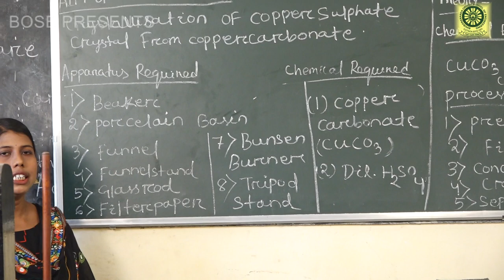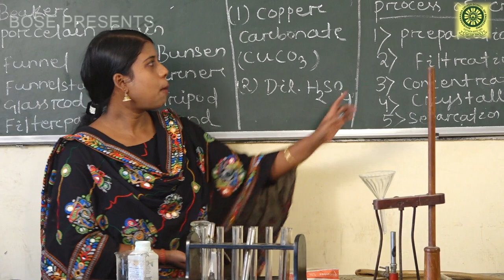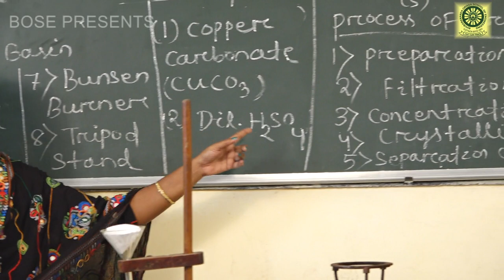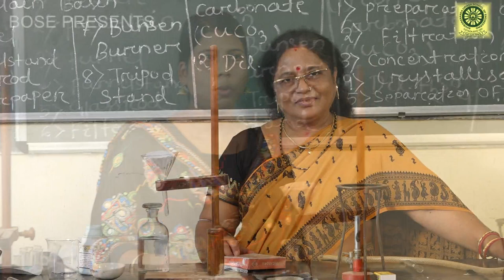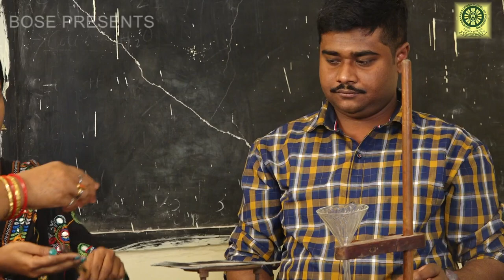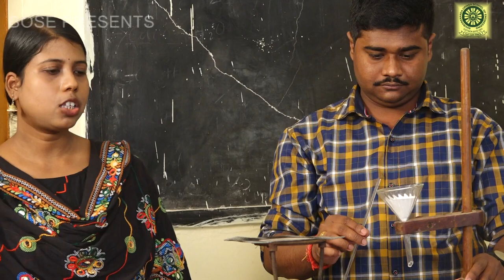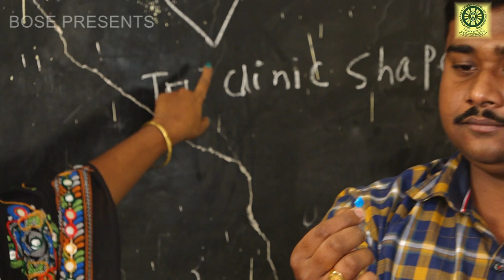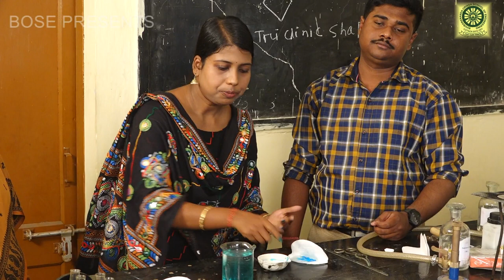Crystallisation of coppersulphate